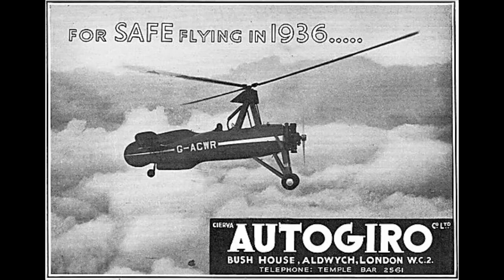Cierva C30A Jump Take Off - Original demonstration film (1936)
During his third presentation to the Royal Aeronautical Society in December 1935, Cierva announced the successful development of an experimental jump-takeoff mechanism for the tilting hub controlled Autogiro, although he did not disclose any details other than mentioning tilt of the drag hinge to achieve the functionality.

The jump-takeoff capability was part of what he termed “autodynamic rotor,” this system providing various functionalities by means of torque, inertial, and aerodynamic forces acting on tailored rotor blades rotating about inclined flap, drag, and feather hinges.

The fundamental steps required for jump-takeoff in an Autogiro included:
1. Position aircraft upwind.
2. Lock wheel brakes.
3. Decrease rotor collective pitch.
4. Engage rotor drive.
5. Apply full engine throttle to drive rotor to rpm necessary for takeoff.
6. Disengage rotor drive.
7. Increase rotor collective pitch to angle to produce rotor thrust in excess of aircraft weight.
8. Set aircraft pitch attitude for shallow climb to transition rotor airflow from propeller state to autorotative state.
9. Depending on rotor design, decrease collective pitch to autorotative setting via pitch-cone coupling during jump takeoff.

The autodynamic system automatically combined items 3 and 4, and items 6 and 7 above.